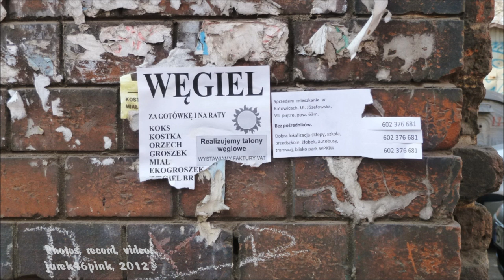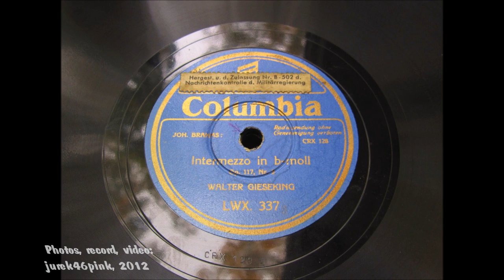Sunday afternoon in Wełnowiec.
Wełnowiec, an old industrial settlement in Upper Silesia - a part of coal mines and zinc metallurgy plants region with 250 years tradition. Situated North to Katowice and at present being the neighbouring suburb of that city.
In the video, a late Sunday sunny afternoon walk from the place where I live and a few moments caught on the way by my digital camera.

Details of the music - on the record label at the end of the video.
The record was offered me once by a great enthusiast of music and collector from Łódź, Mr Zdzisław Miller, a friend of mine, who passed away some 10 years ago.
Especially interesting thing seems to be a sticker on the label of that 1939 Walter Gisking's recording - it indicates that the record must have been gone through after war control organized over German legacy.

BRAHMS: PUBLIC DOMAIN  !  1939 recording.

Domena publiczna. Muzyka Brahmsa. Nagranie z płyty archiwalnej z 1939 r., która jest moją własnością. Dźwięk użyty w video został przeze mnie zgrany z tej płyty.